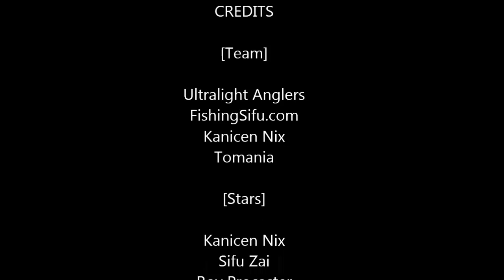Great Fight With Giant Snakehead A.K.A Toman